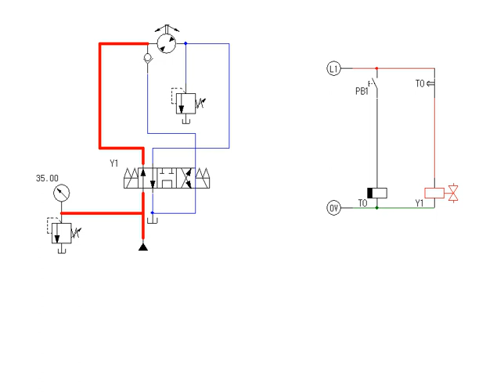전기유압04 유압모터 브레이킹회로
PLC를 배우기전 기초사항 공유압기초
스텝퍼 제어
케스케이드 제어